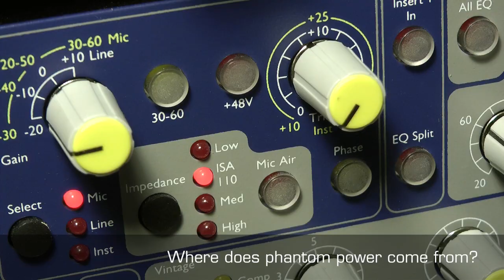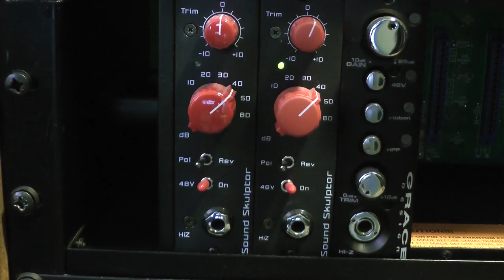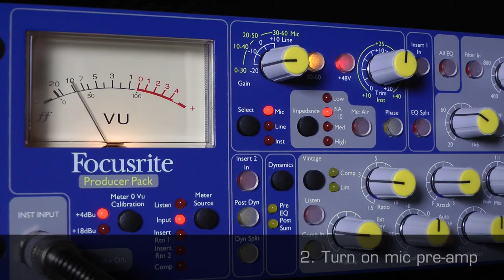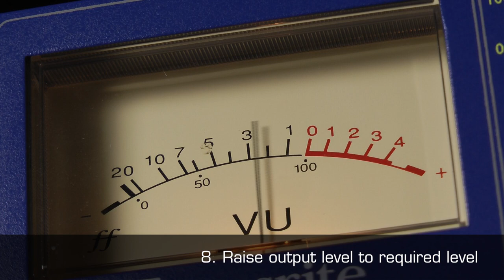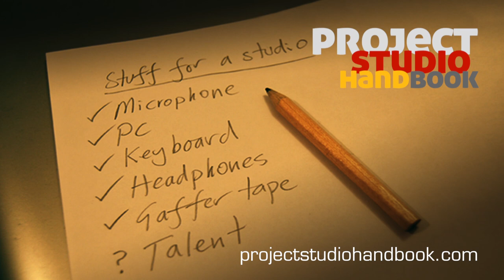Phantom power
A video tutorial on the uses of phantom power in the project and home recording studio, powering capacitor microphones and active DI boxes.